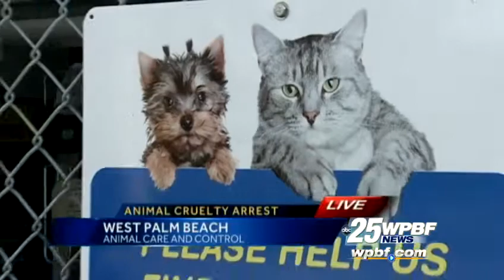Suspect arrested after allegedly trying to hang his dog from tree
Reginald Johnson is under arrest after he was accused of hanging his pit bull from a tree.